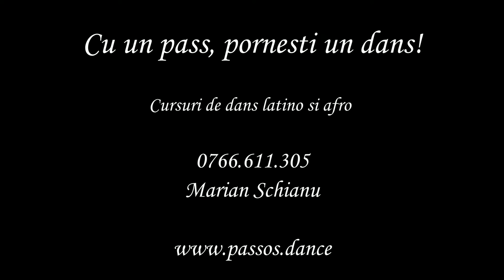Curs dans bachata 2021 | Imperius Dance Academy | Instructor Marian Schianu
Scoala ta de dans. Locul unde poti invata sa dansezi. Plecand de la un curs de dans de salsa, bachata sau kizomba vei descoperi o lume noua plina de viata si energie.

Imperius Dance Academy este o familie, o gasca de oameni cu bun simt, pusi pe incarcare pozitiva. Intrand in cadrul scolii noastre de dans vei participa impreuna cu colegii de dans (daca vrei bineinteles) la diverse evenimente si iesiri precum: sejururi la mare sau la munte, iesiri in natura la Dunare, la padure sau in parc, la festivaluri de dans, petreceri dansante, etc.
Hai sa socializezi impreuna cu noi.

Ce zici? Te bagi?

Detalii: 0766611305 | Marian Schianu Instructor